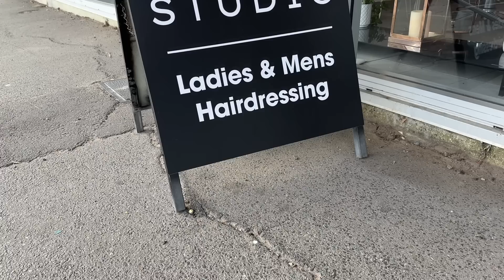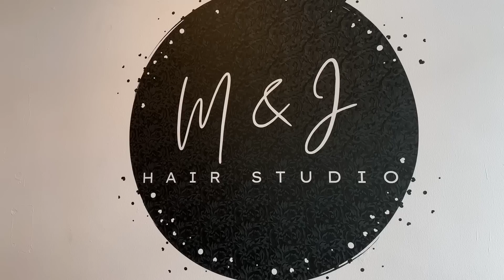Glow Up TRANSFORMATION? - I had a MAKE OVER | Diana Zubiri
I really needed this, it has been more than a year since I last cut my hair and coloured it. A fresh look for my BDAY month so I hope you guys like it as much as I do.

dianazubirismith
thisisandysmith
aliyahrosesmith
amirajadesmith